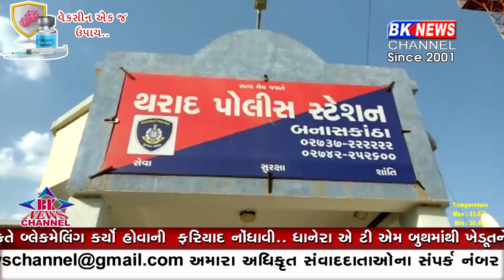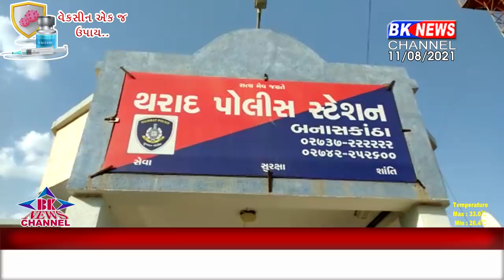થરાદ વાઇરલ વિડિયો..